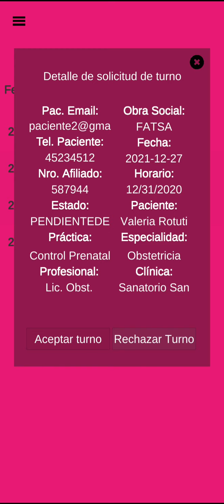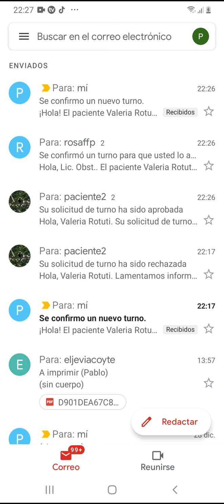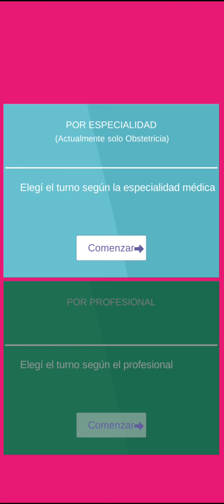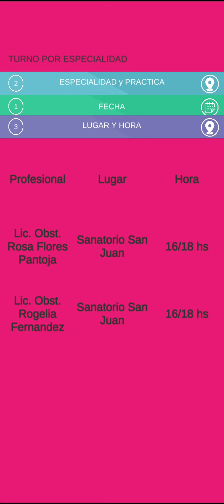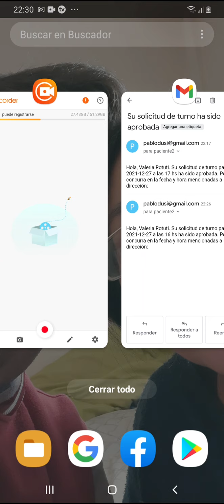App Turnos Clínica